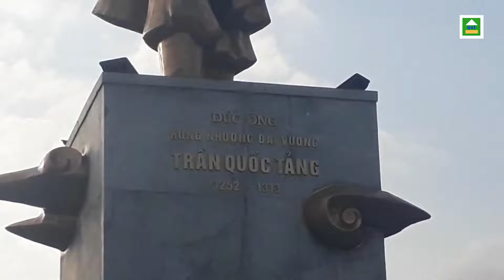Quê- Đền Cửa Ông Cẩm Phả Quảng Ninh Quê Tôi Ngày Mùng 10 Tết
Đi lễ đền Cửa Ông Cẩm Phả Quảng Ninh quê tôi ngày mùng 10 tết rất đông vui nhộn nhịp các bạn ạ. Đền Cửa Ông nằm  ở phía đông bắc thành phố Cẩm Phả, tọa lạc trên quả đồi ngay bờ vịnh Bái Tử Long. Nơi đây tạo nên sự giao hòa giữa núi non rừng biển, một cảnh đẹp rất hữu tình của vùng Đông Bắc. Hướng đông nam của đền Cửa Ông được đặt pho tượng lớn đức ông Hưng Nhượng đại Vương Trần Quốc Tảng, là con thứ ba của Hưng Đạo đại Vương Trần Quốc Tuấn. Tượng đức ông Trần Quốc Tảng cao gần 10 mét, nặng hơn 10 tấn được đặt trên đỉnh núi cao 62 mét có độ dốc 46%, được khánh thành vào ngày 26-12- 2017. Những ngày tết rất nhiều du khách thập phương từ xa đến đây lễ đền và viếng thăm tượng đức ông Trần Quốc Tảng, không khí rất vui tươi, nhộn nhịp, xin kính mời quý vị và các bạn cùng trải nghiệm nhé.
Cảm ơn quý vị và các bạn đã ghé thăm kênh của tôi, rất mong nhận được sự giúp đỡ ủng hộ tôi bằng cách đăng ký, like, share và nhận xét cho kênh của tôi, để ngày càng phát triển tốt hơn.